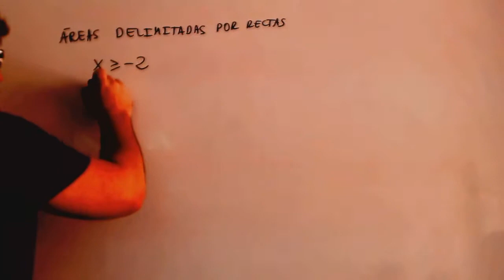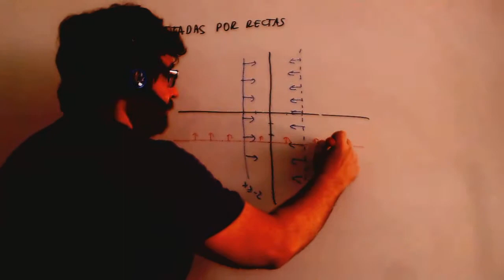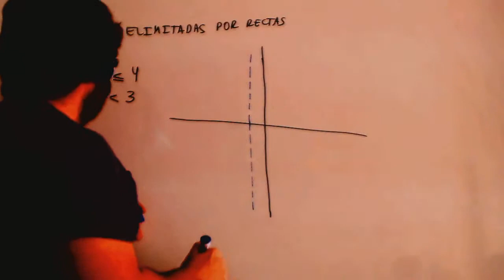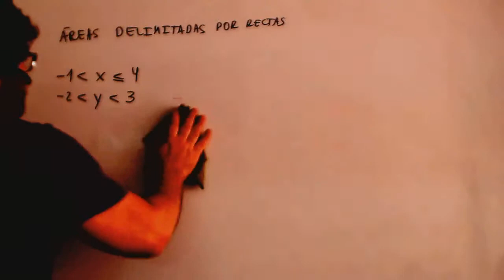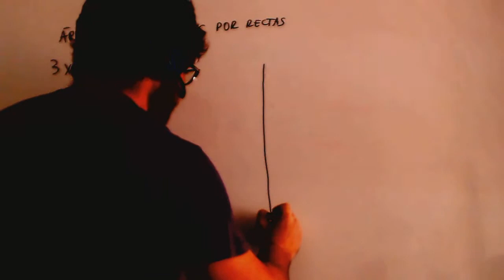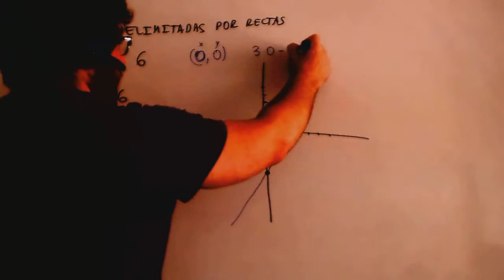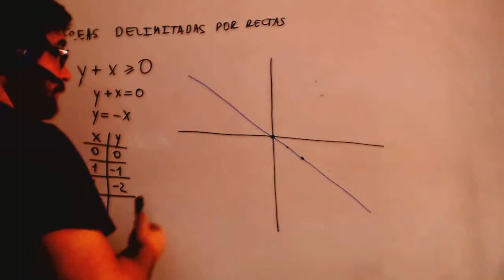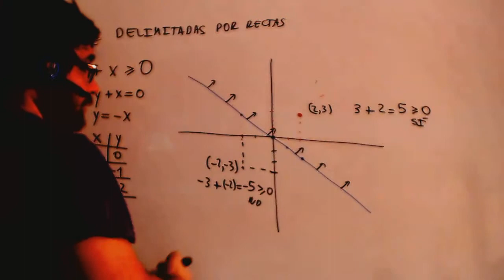Una araña ataca a Spiderman en clase Areas delimitadas por rectas Matematicas 4º ESO Academia Usero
Una araña ataca a Spiderman en clase: mira que me gusta Spiderman, pues había una araña en el techo, voy a cogerla y me asusto. La araña no me ha picado, desgracidadamente :P Areas delimitadas por rectas Matematicas 4º ESO